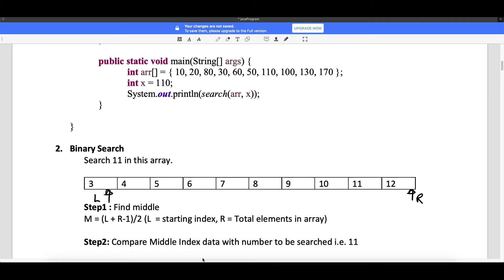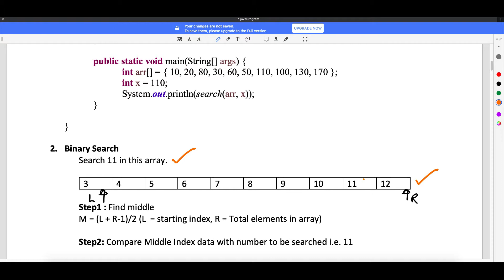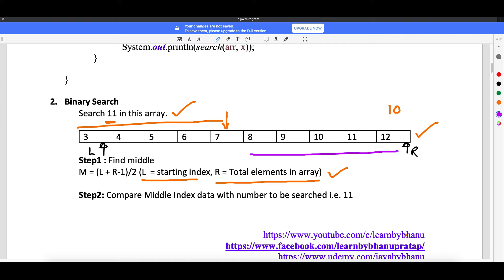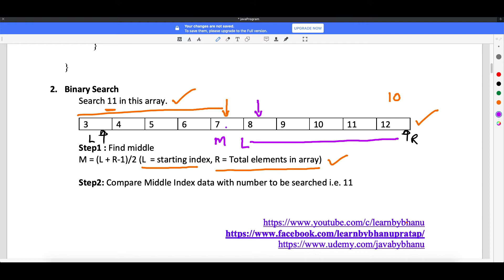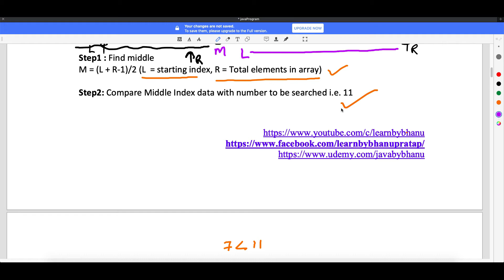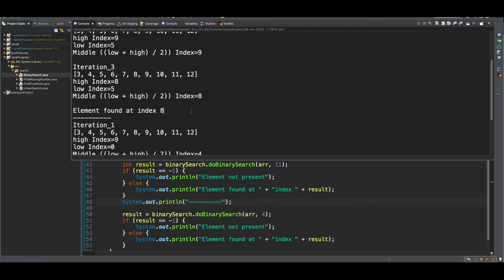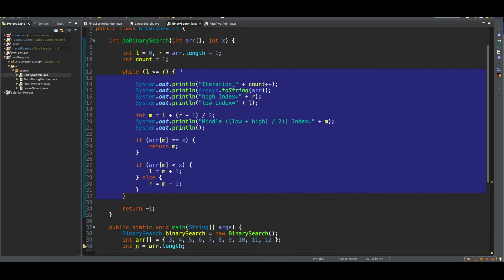BinarySearch Program in Java Video 2